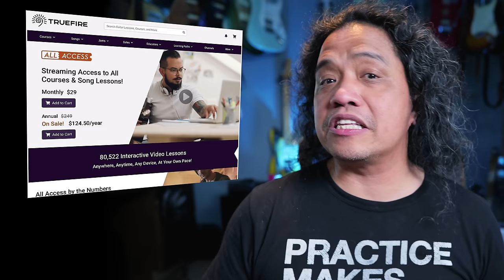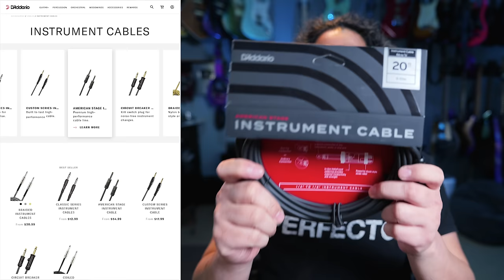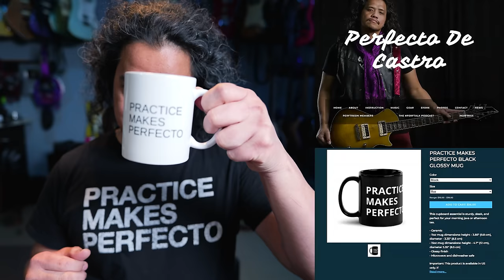GIFT IDEAS for Guitar Players - Perf De Castro Shopping Picks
Here are my gift ideas for guitar players, most are under $100 plus my guitar recommendation for under $600.
Featured Gear:
good all December 2023

Hexhider
Cable Cup

MOOER
Mooer Hornet 05i

Flamma FX10 on Amazon

CHAPTERS